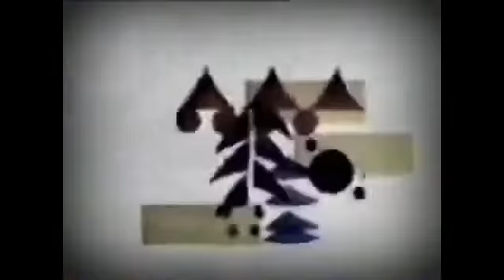King Feature Logo Effects (Part 1)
By YouTube Video Editor